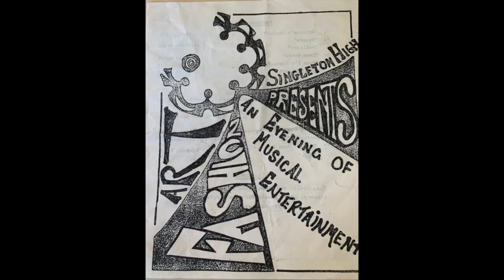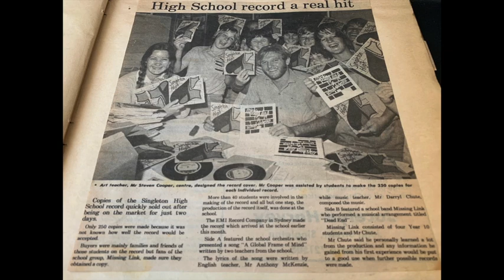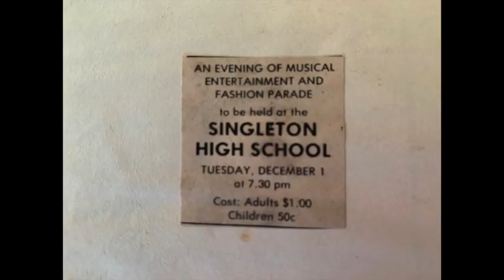Singleton High School Concert - 1981